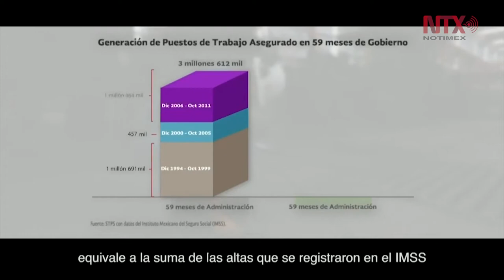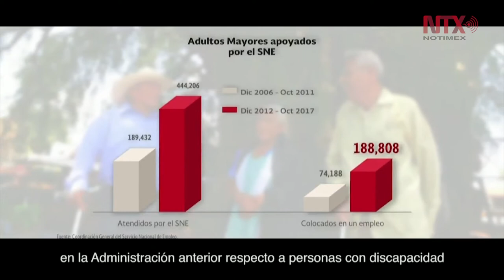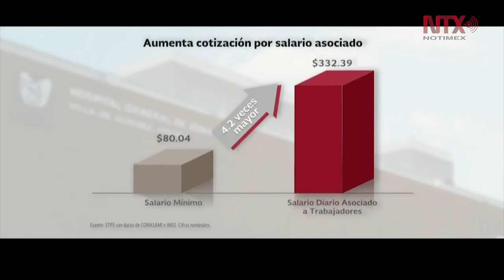Celebra el Presidente Peña Nieto el incremento al salario mínimo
EPN, destaca triple récord alcanzado en su administración en materia laboral